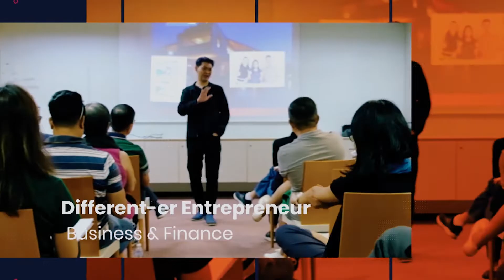Ep 5: Our Different-er Entrepreneur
𝗢𝘂𝗿 𝗗𝗶𝗳𝗳𝗲𝗿𝗲𝗻𝘁-𝗲𝗿 𝗘𝗻𝘁𝗿𝗲𝗽𝗿𝗲𝗻𝗲𝘂𝗿

== Episode 5 ==

Finally, we have Colin Goh - our Different-er Entrepreneur in Team WYAT.

In today's episode, Colin will share with you what he does, how he is different when it comes to doing business, and why you should watch all the individuals whom he will be featuring in the following episodes.

Oh ya... and perhaps, he will let you know what "different-er" means too!

Be sure to Follow ♦𝗣𝗿𝗼𝗷𝗲𝗰𝘁 𝗪𝗬𝗔𝗧♦ every single day, Like each of the videos you watch, and Share them all with your friends.

Oh, do let us know what you think about this episode too.